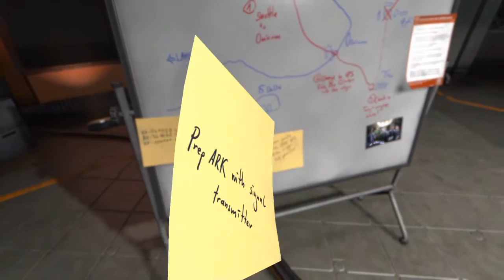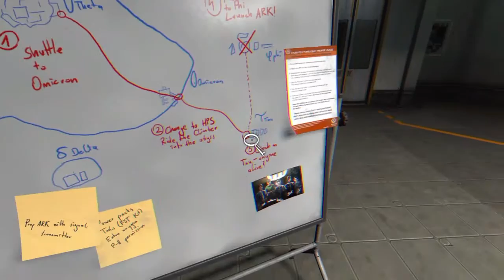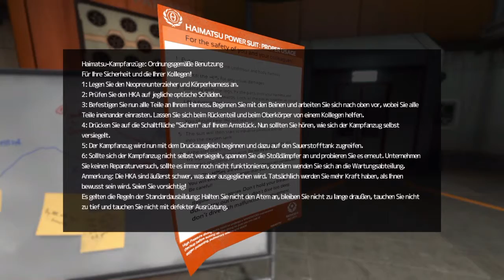Klay Plays: SOMA #14 | Gibt's einen Plan B?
Leider erleben wir mit dem DUNBAT, dem Fahrzeug, das als einziges dem immensen Wasserdruck auf dem Meeresboden standhalten kann, eine böse Überraschung. Nun müssen sich Simon und Catherine nach einem anderen Weg umsehen, die ARCHE zu erreichen.